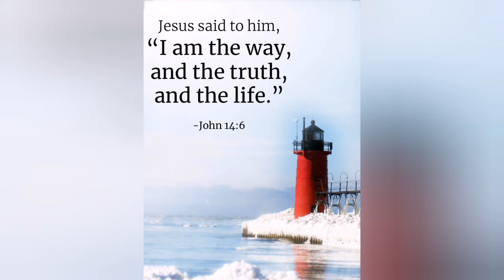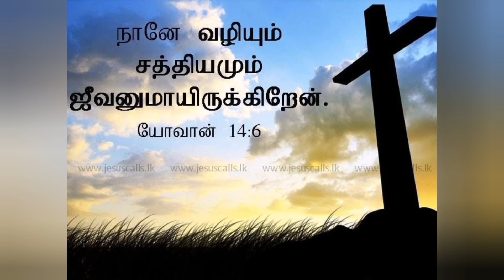PFGM | முன்னோக்கி சென்றால் நன்மை !!! | Vol 017 | 03.11.2020 | தேவவசன சப்தம் | Mathew Chacko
பிலதெல்பியா தேவ சபை
Tamil Christian Short message 2020
இன்றைய தேவ வார்த்தை பொறுமையாக கேட்டிடுங்கள்
இரண்டு நிமிடம் ப்ளீஸ்!!!
✅Morning Christian Tamil Short Message _ Vol 017

கேட்டு  ஆசீர்வாதம் பெற்று மற்றவர்களுக்கும் பகிருங்கள்.